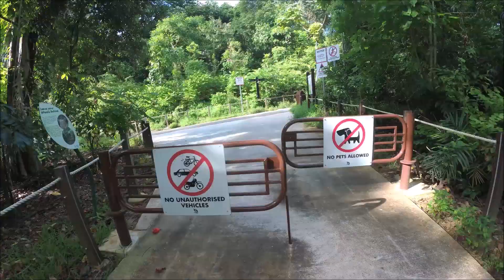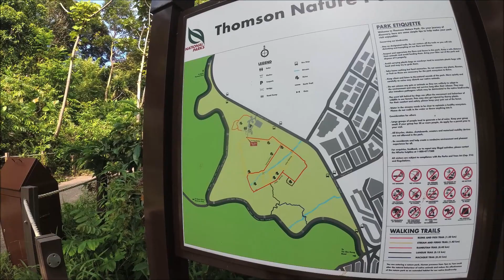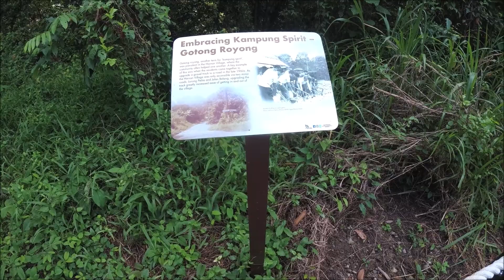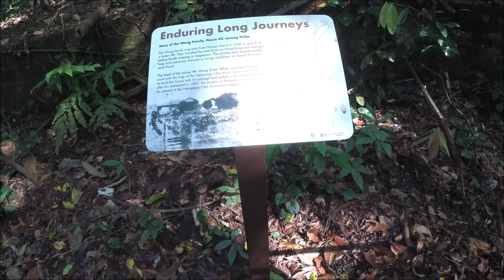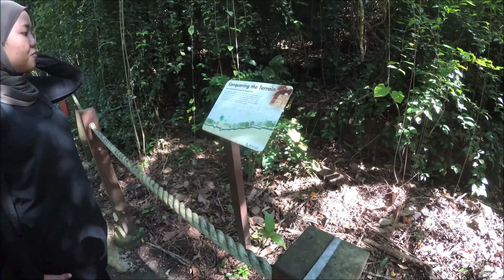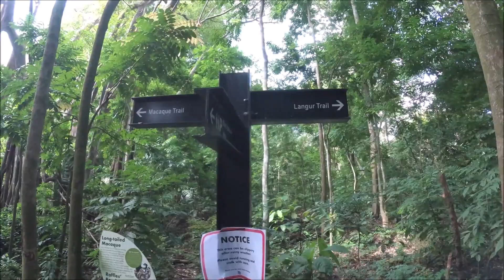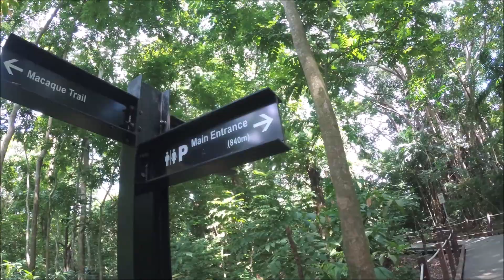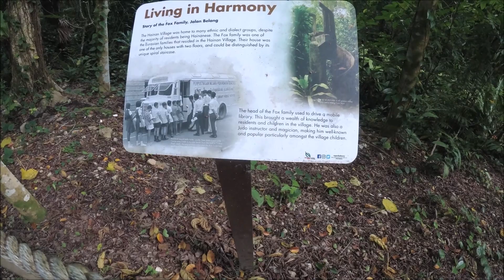Trekking 07.08.2020 || Thomson Nature Park